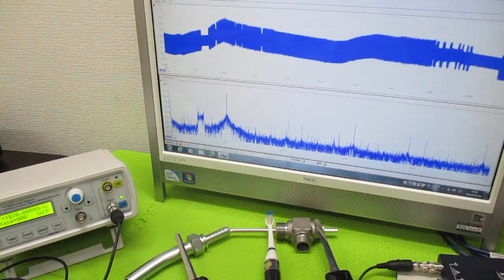超音波と表面弾性波（オリジナル超音波システムの開発技術） ultrasonic-labo